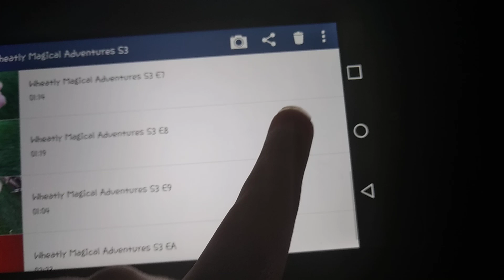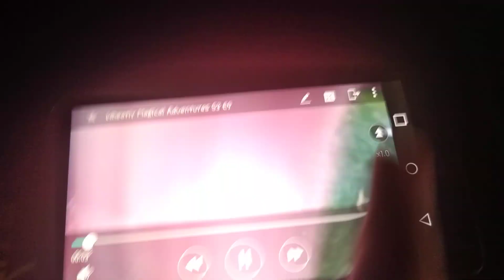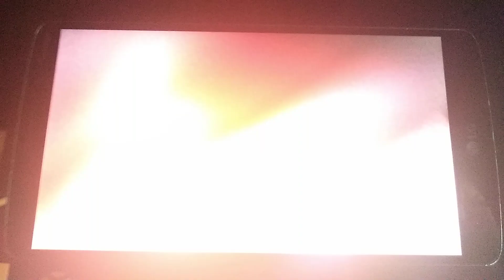S3 E8 Fire/ S3 E9 Cut!